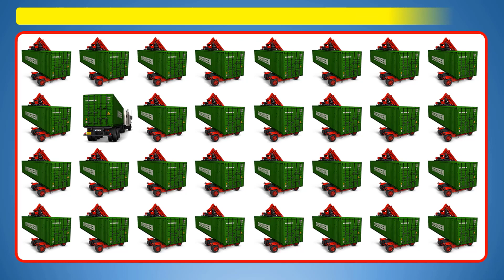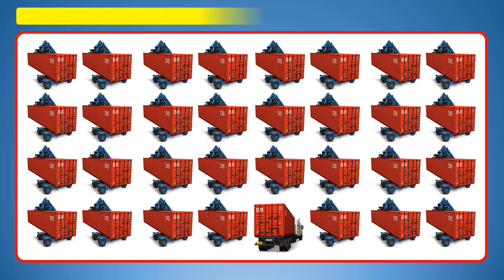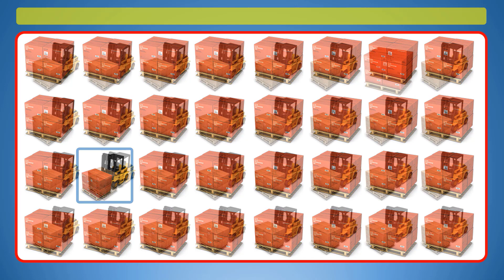SPOT the ODD CONTAINER OUT! || EMOJI PUZZLES || TEST YOUR ATTENTION - Puzzle 5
SPOT the ODD CONTAINER OUT! || ULTIMATE EMOJI || 90% Fail To Answer - Puzzle 5 Test your brainpower with these tricky emoji puzzles!